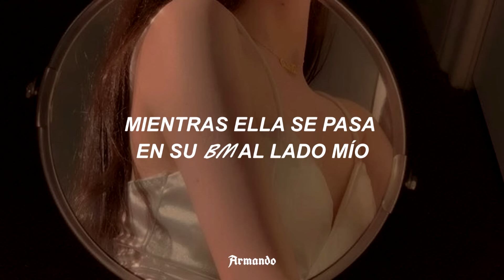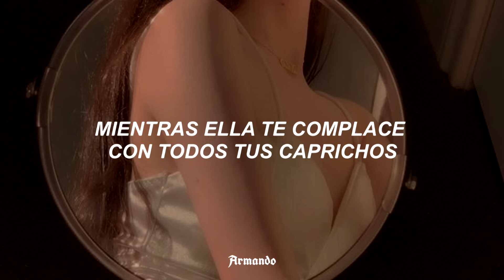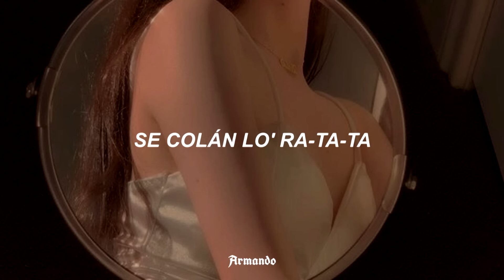Shakira — Loca (feat. El Cata) [Letra]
¿Cómo q' no dice "soy loca come tigre"?

"Soy loca con mi tigre"

Shakira - Loca (feat. El Cata) | Letra en Español

|| L  E T R A ||
[Intro]
Loca (Loca)
No te pongas bruto
Loca

Que te la bebe’
Dance or Die (Loca)

[Verse]
El está por mi y por ti borró
Y eso que tú tienes to’
Y yo ni un Kikí

El está por mi
Y por ti borró (borró)

[Verse 1]
Ella se hace la bruta pa’ cotizarse
Conmigo en frente ella se hace la gata en celo contigo
Te cotorrea el oído pa’ tenerte en alta
Ella muere por ti, tú por mi es que matas

[Verse 2]
Sigo tranquila como una paloma de e’quina
Mientras ella se pasa en su BM al lado mío
Yo de aquí no me voy, lo que está pa' mi
Ninguna va poder quitármelo de un tirón

[Chorus]
Yo soy loca con mi tigre

[Verse][x2]

[Verse 3]
Mientras ella te complace con todos tus caprichos
Yo te llevo al malecón por un caminito
Me dicen que tu novia anda con un rifle
Porque me vio bailando mambo pa’ ti
¿Qué no lo permite?

[Verse 4]
Yo no tengo la culpa de que tú te enamore’
Mientras él te compra flores yo compro condo’ (whooo)

Cuantas más rayas mejor y mira eso es lo q dicen

Dios mio! (ah)

[Bridge]
Se colán lo ra-ta-ta
No te ponga’ bruto

Loca (Loca)
Loca

[Chorus]